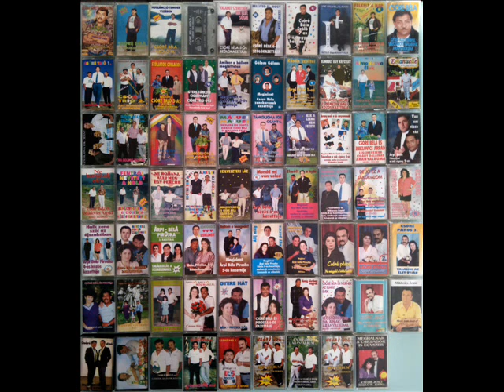Nem adom kölcsön , Csóré Trió 5.